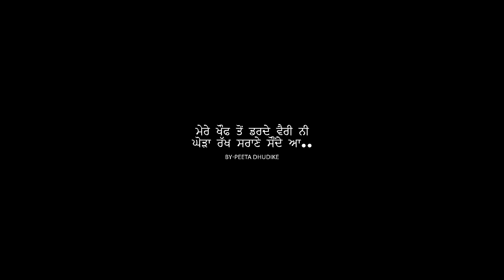Vair (Official Video) Karan Bhinder | Deepak Dhillon | Peeta Dhudike | New Punjabi Songs 2023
GOOD LUCK MUSIC AND DARSH DHUDIKE PRESENTS

Song - Vair
Singer - Karan Bhinder Ft. Deepak Dhillon
Lyrics/Composer - Peeta Dhudike
Additional programming - IDHAN
Mix & Master - Arron
Female Lead - Geet goraya
Director- Harrieex
Editor - pendotpictures
Producer - Darsh Dhudike
Project - Gurman, Ekam Sidhu , Daljeet Sekhon,Gurpreet singh
Label - Good Luck Music Studio

Singer Social Platforms